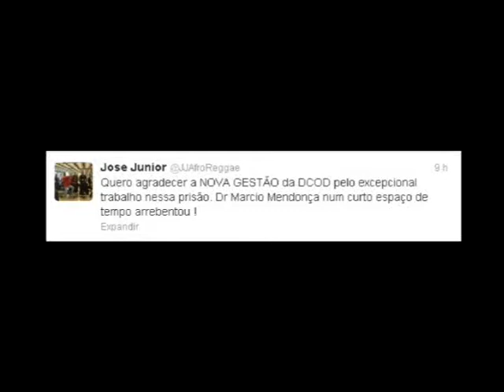TBNBMT_PASTOR_080513